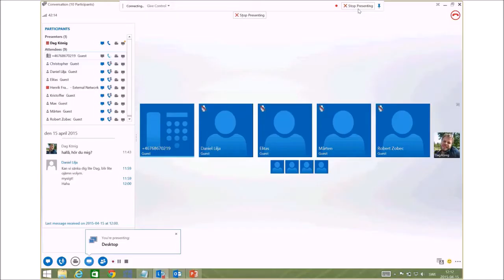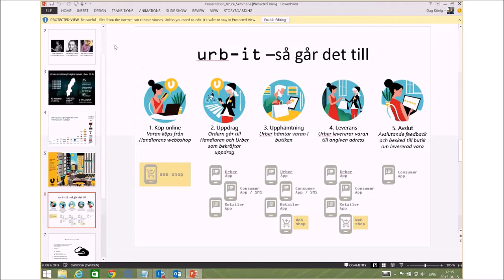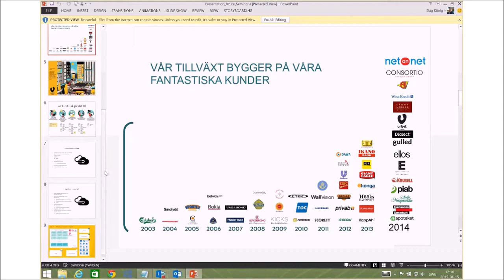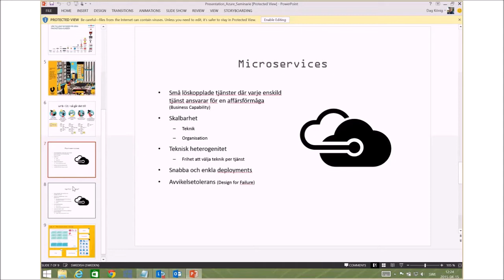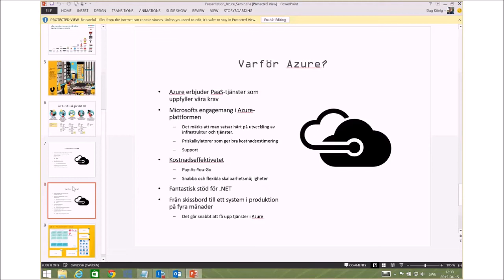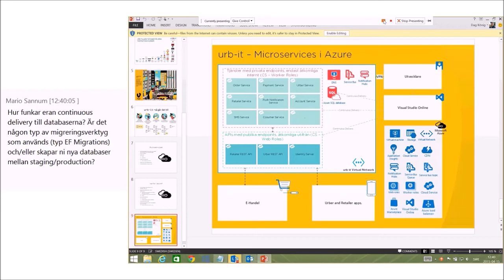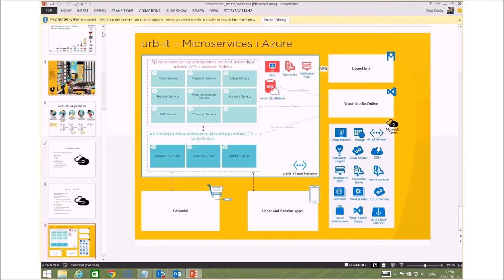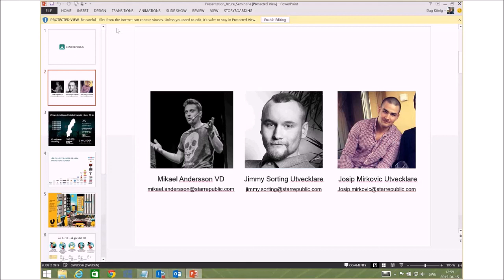Azure Online Seminarium - Del 7 (säsong 2)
Urb-it - Microservices i Azure

urb-it är ett helt nytt sätt att handla. Lika bekvämt som att handla online, lika snabbt som att handla i butik.

Vi går igenom den Microservices-arkitektur i Azure för löskopplade och individuellt skalbara tjänster med tekniker som Azure Service Bus, Web API Self-Host, Cloud Services, Virtual Network och Notfication Hubs.